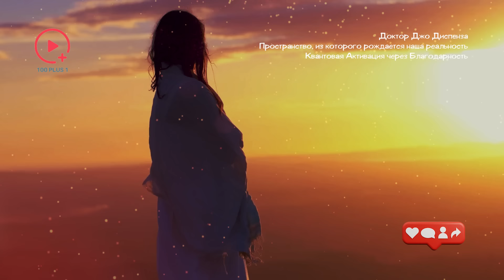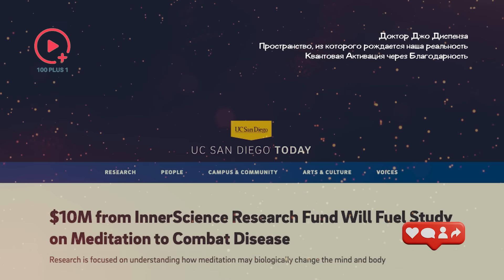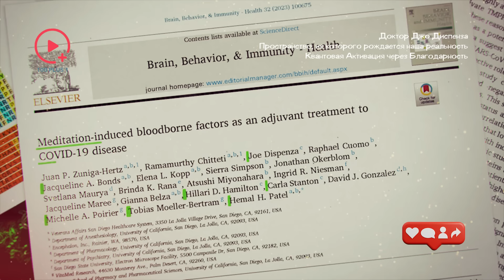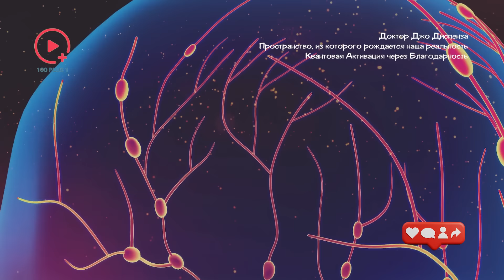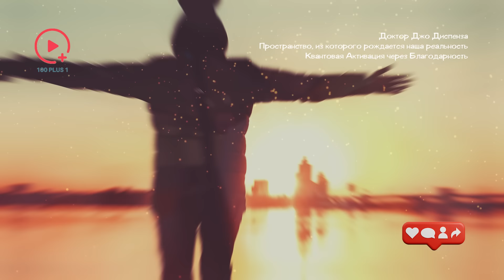Сдвиг Происходит Автоматически | Квантовая Активация Через Благодарность - Доктор Джо Диспенза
Благодарность - это не просто социальная вежливость, это мощное эмоциональное состояние, которое может привести к значительным изменениям в наших биологических системах. Когда мы испытываем благодарность, вариабельность сердечного ритма увеличивается, что связано с лучшим здоровьем сердечно-сосудистой системы и большей устойчивостью к стрессу.
Более того, благодарность может изменять функции мозга - исследования с помощью МРТ показали, что благодарность активирует мозг в областях, связанных с эмоциональной регуляцией и системой вознаграждения.

TimeStamps:
00:00 Благодарность – это не просто вежливость
03:30 Медитация и благодарность
04:50 Пространство из которого рождается наша реальность
07:58 Настройка на благодарность

Друзья, добро пожаловать на канал 100+1, где мы исследуем захватывающий мир квантового поля, сознания, разума и Вселенной! Мы углубляемся в последние открытия и интересные темы, которые формируют наш мир - от внутреннего устройства человеческого мозга до просторов космоса.
Независимо от того, являетесь ли вы любителем науки или ищете мотивацию для своего развития, мы здесь, чтобы помочь вам.
Присоединяйтесь к нам, чтобы раскрыть тайны окружающего нас мира и новые горизонты познания. Готовы ли вы отправиться в это увлекательное путешествие? Помните, что все наши видео созданы исключительно в образовательных целях.
Наслаждайтесь, задавайте вопросы и продолжайте исследовать!